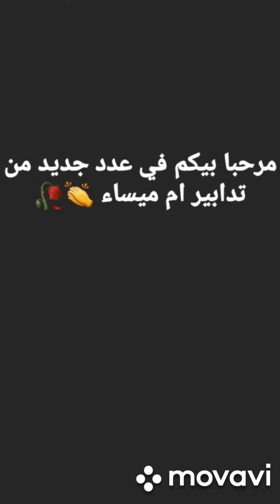كوني شااااطرة في كوزينتك تدبيرة اليوم مشي كل يوم 💗💗💗💗💗